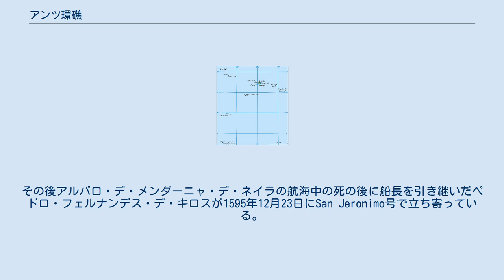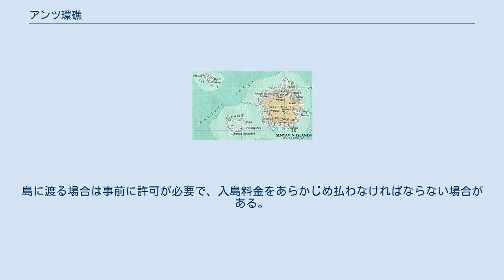アンツ環礁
ポンペイ州の地図 センヤヴィン諸島。
アンツ環礁は中央下に見える。
 アンツ環礁（英語: Ant Atoll）は太平洋北西部、カロリン諸島の環礁。
ポンペイの西海岸に位置する小さな環礁で、北北西にはパキン環礁も存在し、これらの島々はセンヤビン諸島を形成している。
アント環礁とも。
 欧州人で最初の到達者はアルバロ・デ・サアベドラ＝イ＝セロンであり、彼の死の直前の1529年9月14日にティドレからヌエバ・エスパーニャの航路の途中で到達している。
その後アルバロ・デ・メンダーニャ・デ・ネイラの航海中の死の後に船長を引き継いだペドロ・フェルナンデス・デ・キロスが1595年12月23日にSan Jeronimo号で立ち寄っている。
 アンツ環礁はダイビングやスノーケリングで観光客に人気であり、ヒメクロアジサシなどの海鳥の生育地となっている。
環礁はNanpeiファミリーが所有し常にファミリーのメンバーがポンペイ島を行き来している。
島全体がポンペイ州の法律によってサンクチュアリーに指定されているため釣りには許可が必要になる。
島に渡る場合は事前に許可が必要で、入島料金をあらかじめ払わなければならない場合がある。
2014年になってパシャ島に簡素な宿泊施設とレストハウスとトイレが建てられた。